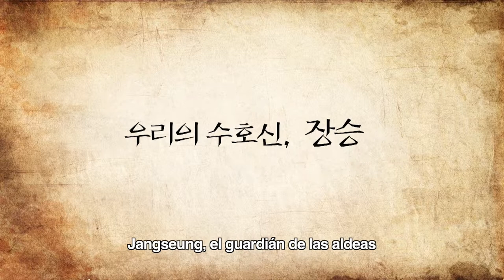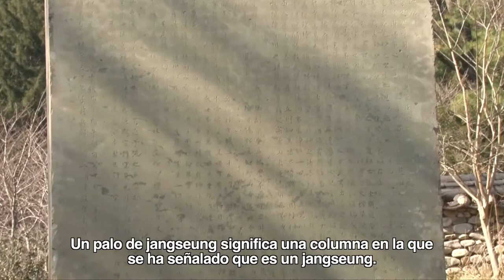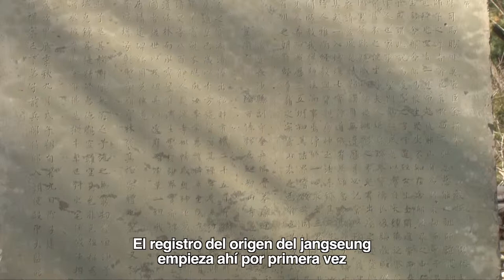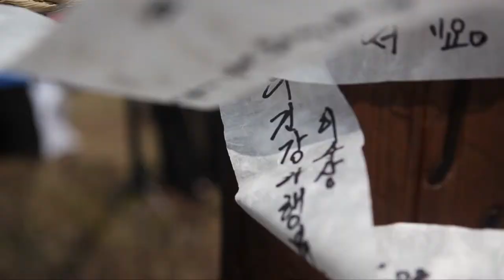[Korea Culture]Patron saint of a vaillage Jangseung(totem pole) ESP